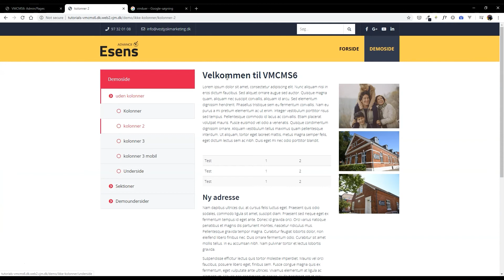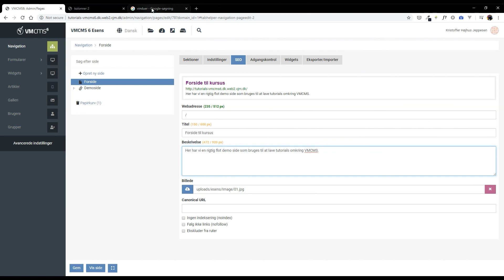VMCMS6 - 5.3 Billede og canonical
I denne video tager vi et kig på nogle SEO-funktioner, som mange ofte glemmer at få lavet. I VMCMS6 ligger de nemt og tilgængeligt.